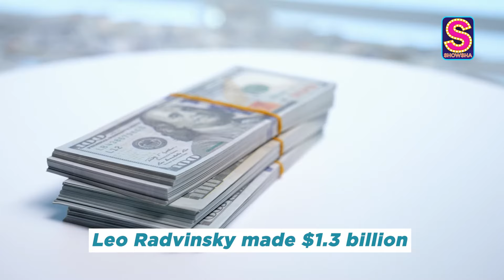OnlyFans Models Generated $6.6 Billion In Revenue In 2023: How Much Do Creators Earn & How | N18G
OnlyFans, the on-demand video streaming platform and app, which is extremely popular among adult content creators, made news recently for its outstanding profitability for the last financial year. The company reported record revenue and profits for its 2023 fiscal year, with OnlyFans creators earning total payouts of $5.32 billion. Watch the video to know more about this platform.